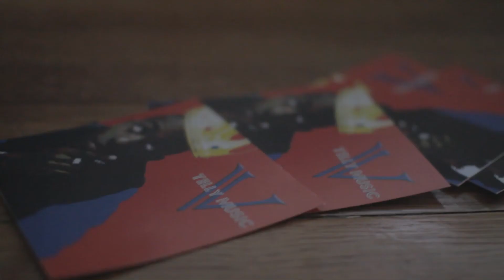Rise n Grind Ad